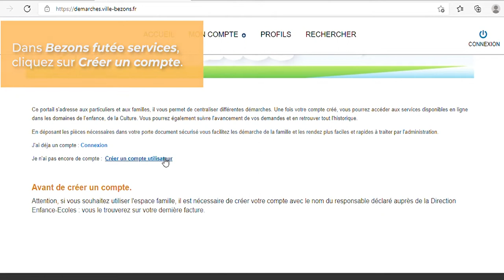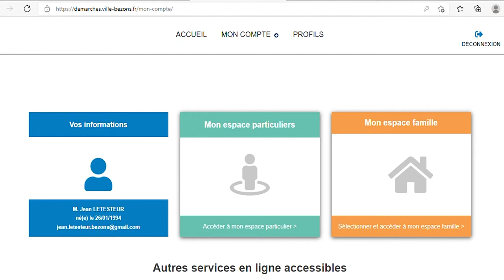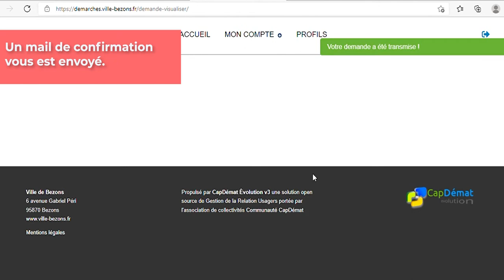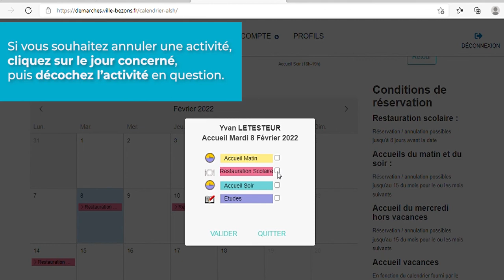Espace famille : le tuto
Depuis janvier 2022, l'Espace Famille est votre espace dédié pour inscrire votre enfant :
- aux accueils du matin, du soir, du mercredi et des vacances scolaires
- à la restauration scolaire
- à l'étude

Comment faire ? On vous explique tout en vidéo !